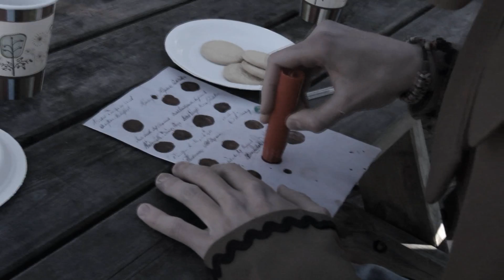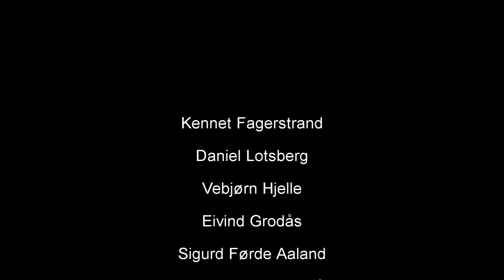Norsk eller Ikkje Norsk?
Norskprosjekt :)